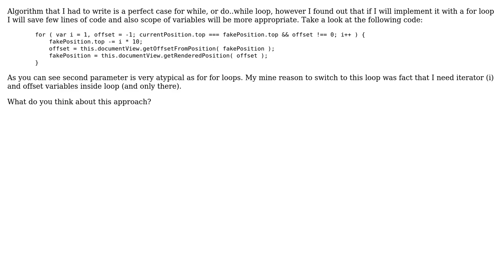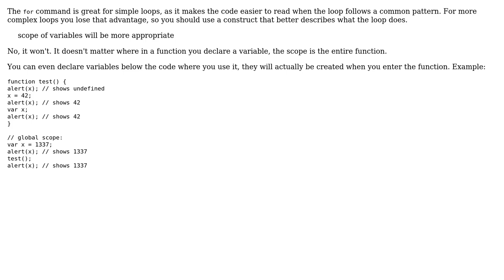What do you think about this usage of for loop in JavaScript? (2 Solutions!!)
What do you think about this usage of for loop in JavaScript?

With thanks & praise to God, and with thanks to the many people who have made this project possible! | Content (except music & images) licensed under CC BY-SA | Music | Images & others | With thanks to user user786653 user rolfl user Inez user Guffa and the Stack Exchange Network Trademarks are property of their respective owners. You are responsible for your own actions.